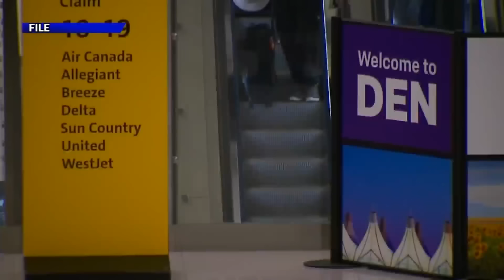Dented Delta plane's nose causes passengers concern at DIA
A plane that landed at Denver International Airport had a dent in its nose that wasn't there at take-off. FOX31's Rachel Saurer spoke with a passenger of the plane who said they were not informed of any issues before deplaning.